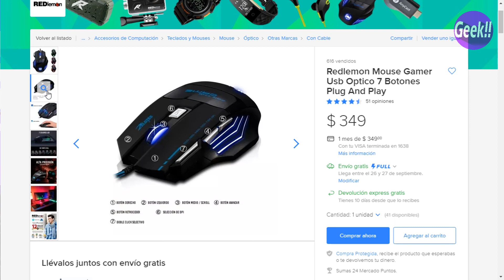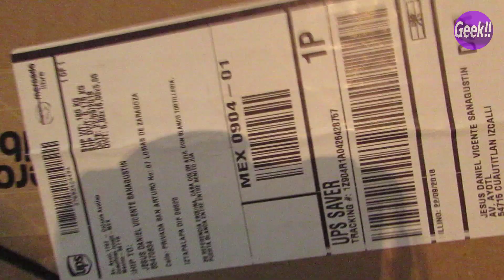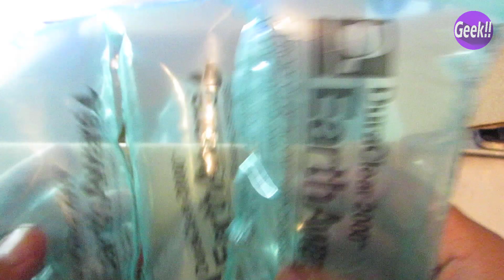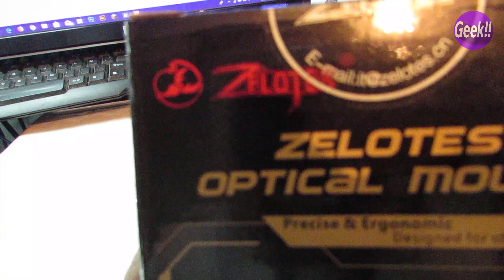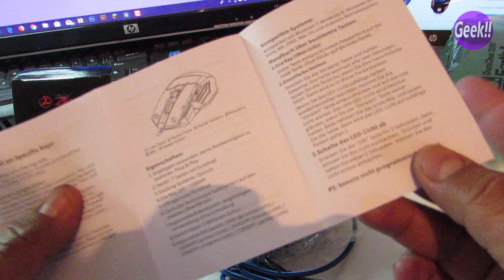UMBOXING Mouse Gamer RGB de Alta Precisión fortnite y Csgo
❤️ 🎮   █ G █ e █ e █ k █ ! █ ! █   🎮 ❤️

Gracias por visitar este vídeo 👽.

para que seamos una comunidad más grande. 👍

Nombre de la canción:

🎧 Descárgala aquí:

Links

💻 Link del Programa:
Mega:
Mediafire:

🎮 Link del Juego:
Mega:
Mediafire:

📦 Extra:
Mega:
Mediafire:

💋 Link del Pack: Censured